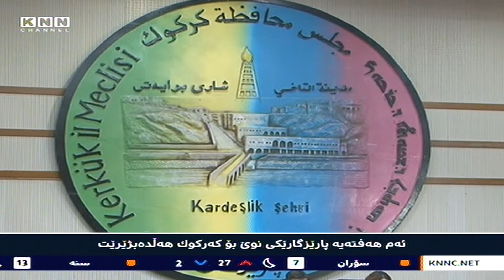ئه‌م هه‌فته‌یه‌ پارێزگارێكی‌ نوێ بۆ كه‌ركوك هه‌ڵده‌بژێرێت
هه‌وڵه‌كان بۆ ئاساییكردنه‌وه‌ی‌ ئیداره‌ و ئه‌نجومه‌نی‌ پارێزگای‌ كه‌ركوك به‌رده‌وامن و هه‌وڵده‌درێت ئه‌م هه‌فته‌یه‌ ئه‌نجومه‌نی‌ پارێزگای‌ كه‌ركوك كۆببێته‌وه‌ و پارێزگارێكی‌ نوێ بۆ پارێزگاكه‌ هه‌ڵبژێرێت..